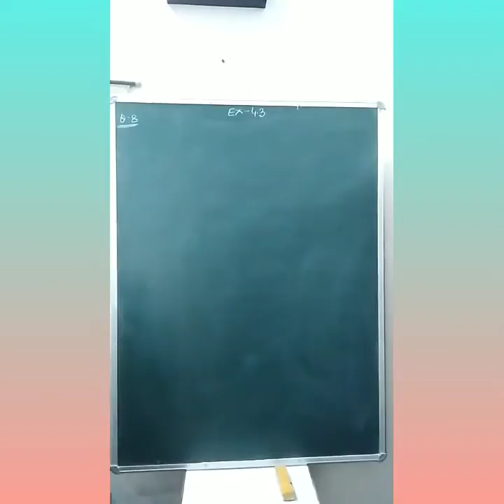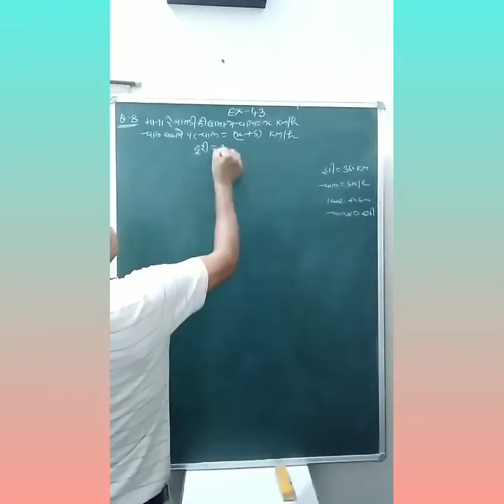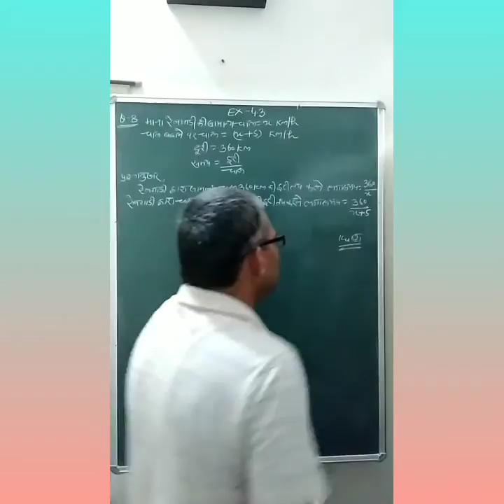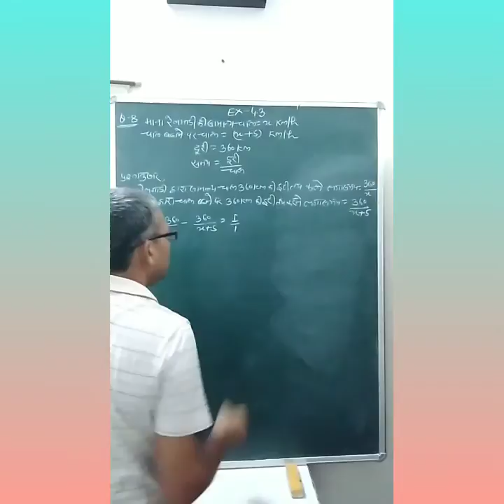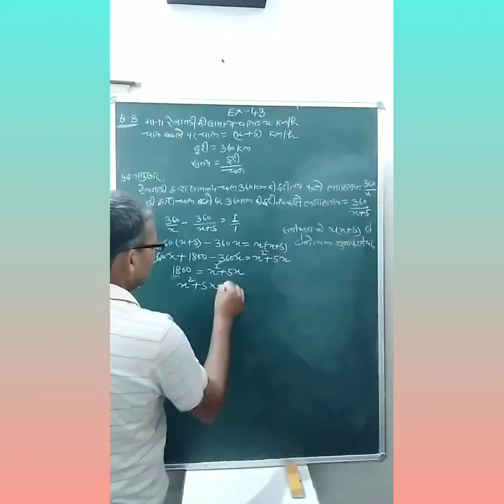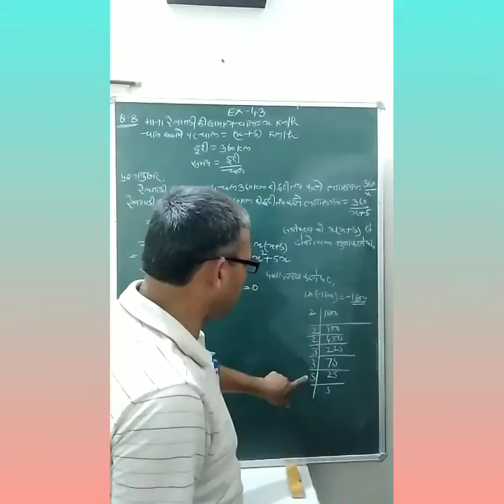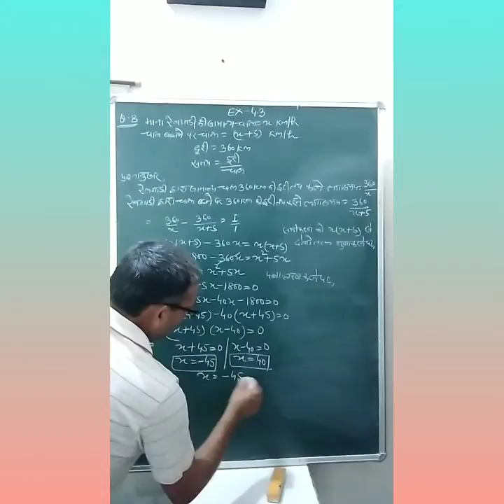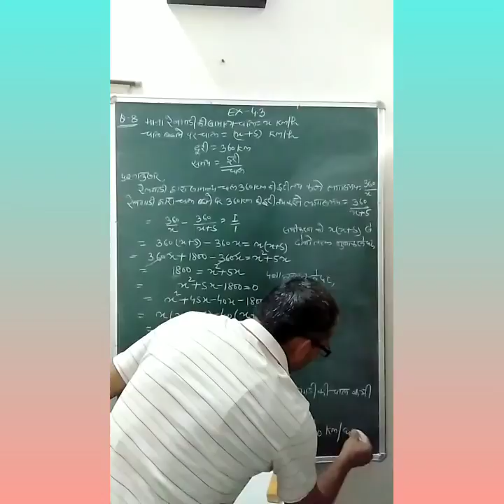Class 10th Maths Ex. 4.3 Q. No. 8 Youthreach E- Learning Program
Quadratic Equation, Very  Important Queation